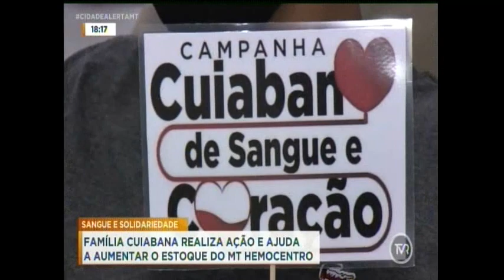Família realiza campanha de doação de sangue